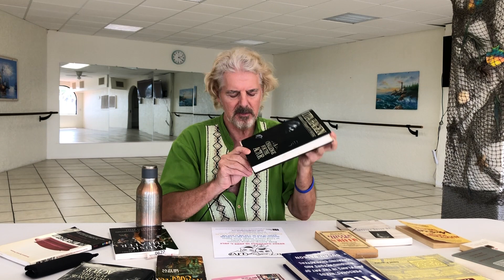"Act Sing LIV" upcoming workshop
Pete Smith talks about the upcoming "Act Sing LIV" acting/singing workshop series, to be held every Saturday in June and July, 2024 at Long Island Village, Port Isabel, TX. FREE.

Act-Sing-LIV!
Do you love to act and sing?

Have you always wanted to perform but need confidence or coaching?

Then this workshop is for you!
These sessions we will focus on bringing your favorite musical theatre songs and characters to life by combining acting, movement, monologue, dialogue, and singing skills.
We will explore the life of the character and how to bring truth and specificity to both the song and the role as expressed in a scene. We will also uncover and correct any distractive or unnecessary movements, postures, or behaviors that may take away from your performance or audition.

Class practice will include singing and critiquing of songs; working on monologues and dialogues; improving and controlling our movements; scene study; and more.

It is open to beginners and experts alike from ages 9 to adult who are interested in musical theatre, singing, acting, auditioning, and dance/ movement skills. Pre-recorded accompaniment of your desired song will be required and assistance with this will be provided.

Classes will be every Saturday afternoon in June and July.

There will be two sessions:
12pm to 1:30pm for ages 9 to 17;
and
1:45pm to 3pm for adults.

Classes will be held at Long Island Village, Port Isabel, in the Owners Lounge, with a final performance on the LIV Recreation Hall stage (optional).

Let us know you’re coming ahead of time so we can prepare for you!

 Instructor: Peter Smith and Special Guests

*** Our first guest on June 1st will be veteran Broadway, TV, and Film star Ray Stewart! (For those who did not know, Ray is actually from San Benito, TX!)

*Recommended reading:
Adults: A Challenge For The Actor by Uta Hagen
Children: Acting Monologues and Scenes for Kids by Bo Kane

Pete Smith : Pete Smith is an actor, singer, songwriter, producer, YouTuber, and retired Fire Captain from NJ, now living in Port Isabel, TX. He has performed in theater, television, and film throughout the New York and northeast area, and more recently with the El Paseo Arts Foundation productions at the SPI Convention Center, as well as the Camille Playhouse in Brownsville. He is a member of SAG-AFTRA.
Pete Smith, also known as Peter Quentin Smith, is a singer/songwriter, actor, video maker, and retired firefighter from New Jersey now living on the Gulf Coast of Texas.